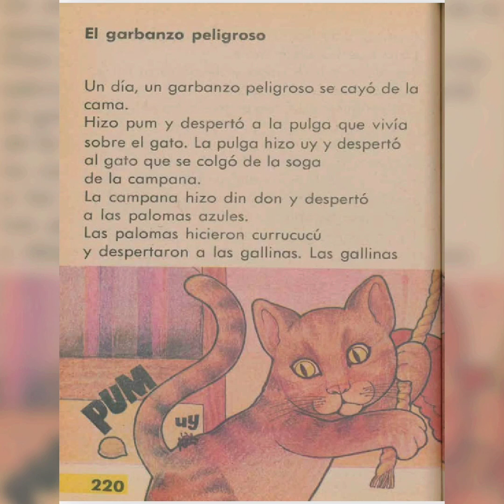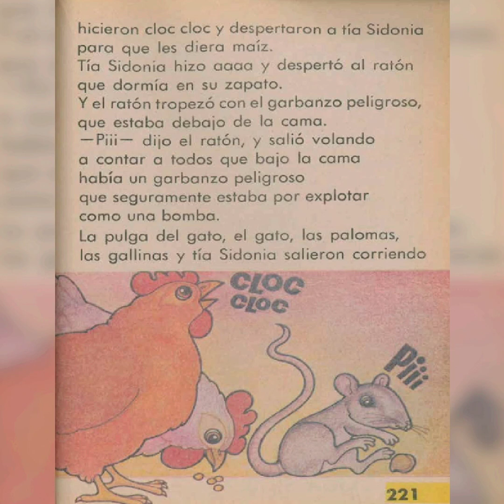El garbanzo peligro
el garbanzo despertó a todos. y terminó germinando y multiplicándo